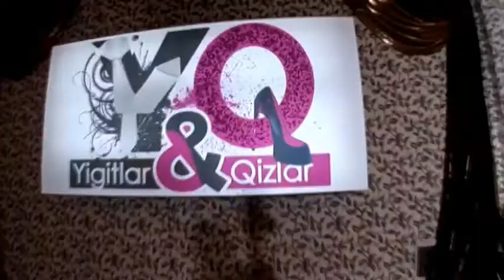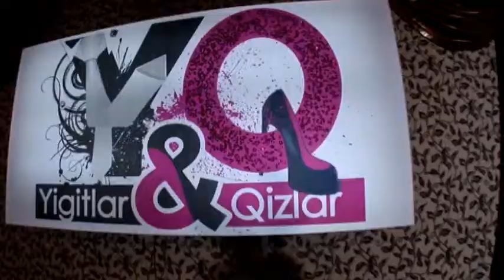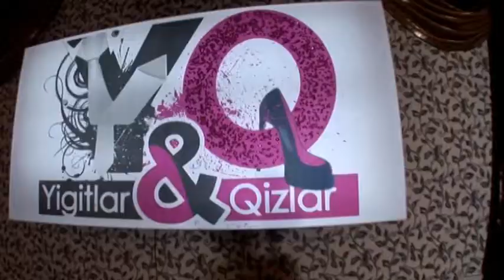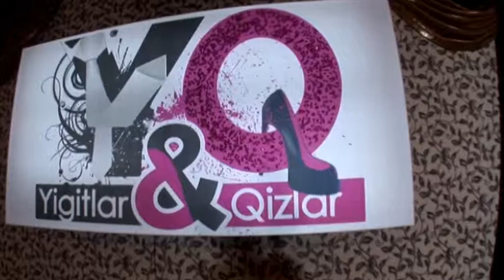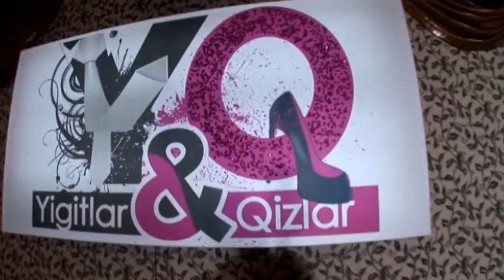Project for youth - Y&Q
I have one TV SHOW for youth. The main idea is to inroduce girls and boys to each other and probably someone will go for dating. Youth from 16 to 27 years old. Show includes 4 rounds with 60 min duration.
1.First round is named "Intuition"
My role is to describe any of the boy and girl participant. By saying - he likes drama and doesn't like talking on the phone"/ And girls for example should guess intuition-ally who of the guy participant is it?
2. Second round is named Music duel
Boys or girls put on headphones and turn on music next to front and they have to guess what song and who is singing back
3. Third round named Questions and Answers
Boys or Girls asking questions to each other and they have 15 seconds to answer. Which group has more right questions/ It is win.
Last round name: what is it and who is it?
TV presenter show's three pictures to each participant and each participant should in 20 seconds show it without words but must show with pantomime.